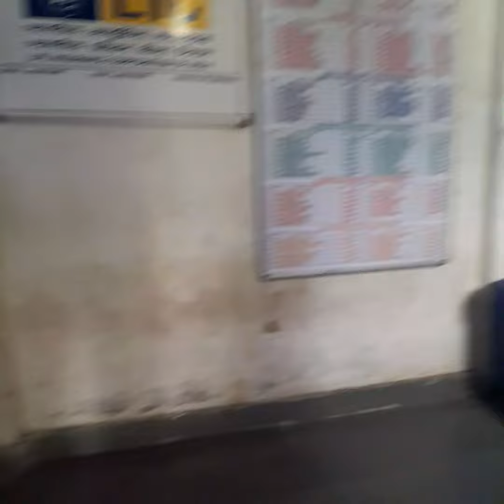my first vlog in jogeshwari Station @yadav vishal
My first vlog edit kaise karen
Video Vira